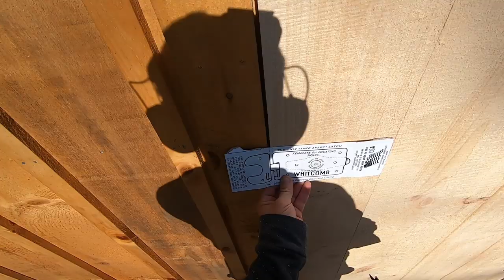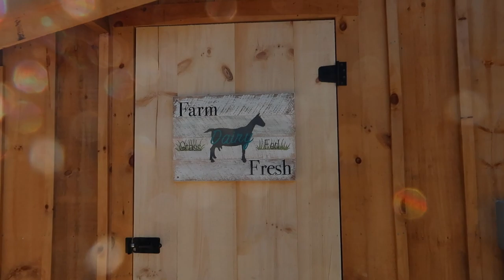DIY Barn Door Using ONLY a CIRCULAR SAW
Making a Barn Door  Using ONLY a CIRCULAR SAW

Daily Uploads!